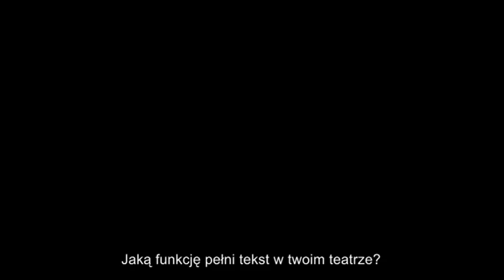WARSZTATY | Theodoros Terzopoulos | TR Warszawa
TR Warszawa_warsztaty prowadzone przez Theodorosa Terzopoulosa_grudzień_2010_część II